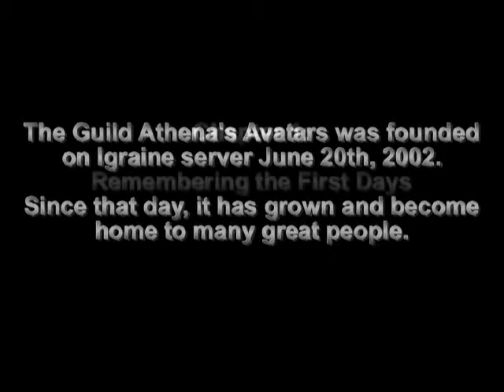Athena's Avatars 2 Year Birthday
Old video!  AA, the guild, turned 2 years old.